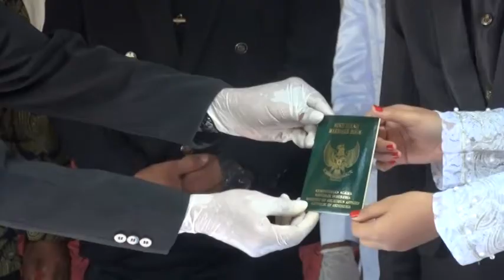Ijab Qobul I pantun pengantin cocok mbi kahanan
sanggar rias melati tuwung - suru mbak kah .